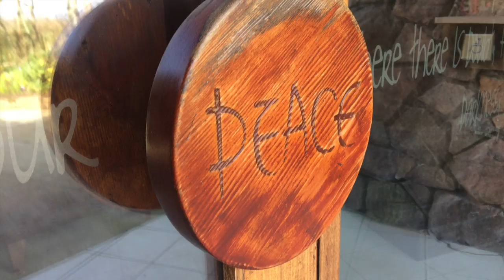from the Croí 28 May 2020 Derick Wilson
from the Croí 28 May 2020 led by Derick Wilson